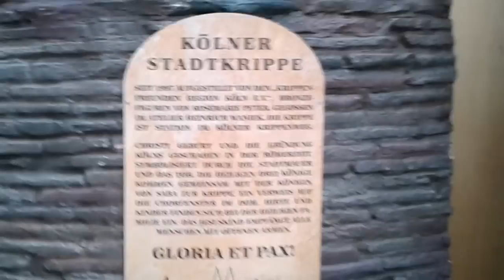KÖLN 1.Advent / Domplatte / Weihnachtsmarkt 2015 ILONA-VIDEO